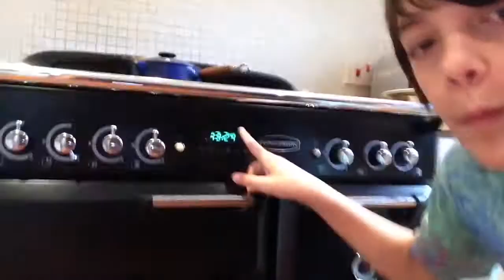Vlogmas Day 1-18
Vlogmas Day 1-18, only because I just broke up on the 16th lol. And sorry lost the clips for Day 19 😭